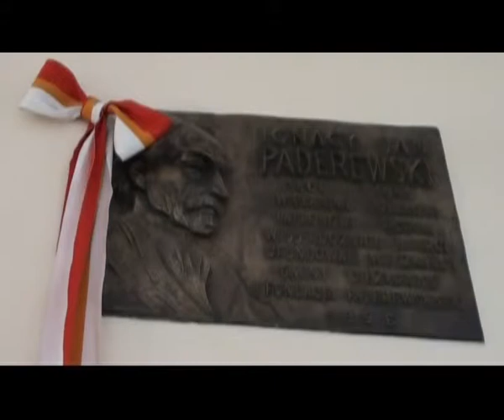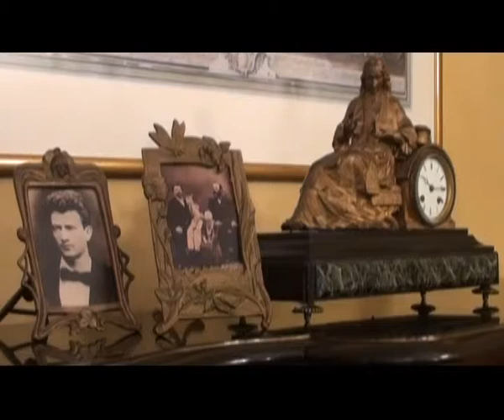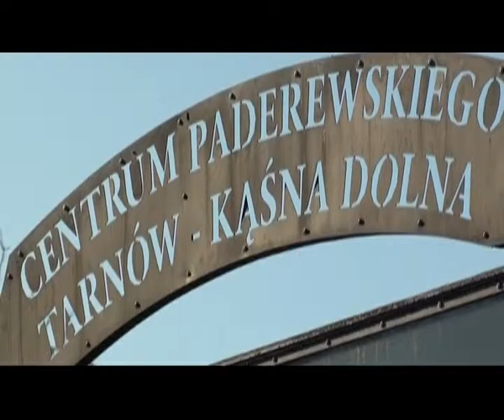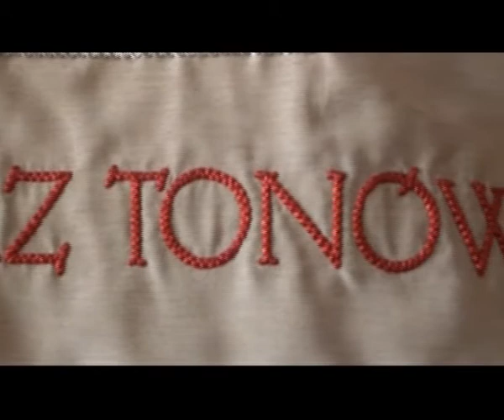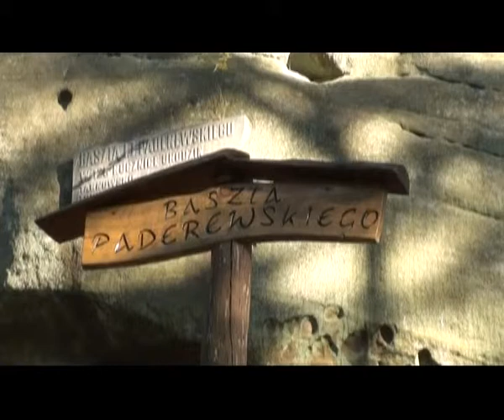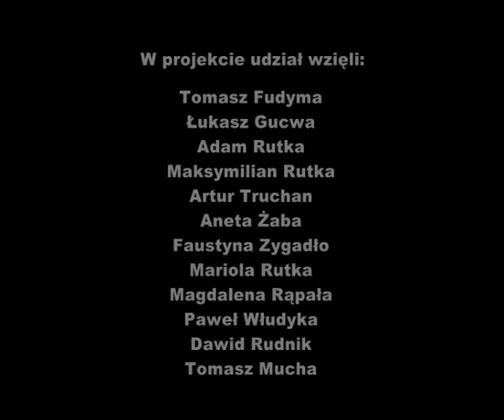Paderewski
Autorki filmu: Agnieszka Bajorska, Faustyna Zygadło.
Film zdobył wyróżnienie w konkursie podczas I Młodzieżowego Festiwalu Filmów Krótkometrażowych BOBER MOVIE w Ciężkowicach, który odbył się w dniach 15-16 października 2011 roku.

Festiwal był częścią projektu Młodzi - Aktywni realizowanego przez Fundację Inicjatyw Twórczych w partnerstwie z Centrum Kultury i Promocji Gminy Ciężkowice dzięki pozyskaniu dofinansowania z środków Programu Operacyjnego Fundusz Inicjatyw Obywatelskich. Głównymi organizatorami festiwalu była grupa 25 młodzieżowych wolontariuszy, mieszkańców gminy Ciężkowice, bezpośrednich uczestników ww. projektu.